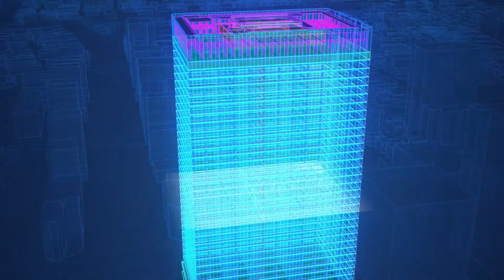パナソニック スカイツリー篇CM60秒 | Panasonic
パナソニックがスカイツリーを灯し続けて、2012年から10年。
20キロ先でも美しく、目の前でもまぶしくないあかりを実現してきました。

未来のために今日をあきらめるでもなく、
今日のために未来をあきらめるでもない 。
その両方を、私たちはくらしの基盤「電気設備」でかなえていく。

「いい今日と、いい未来を 電気設備から。」

パナソニック株式会社 エレクトリックワークス社　企業サイト